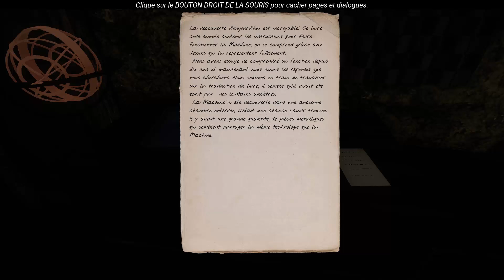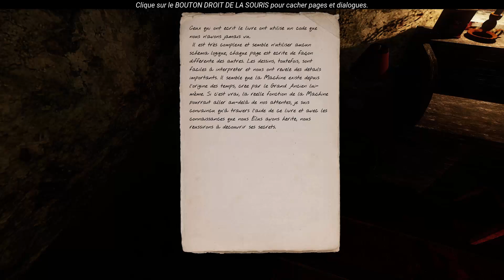THE LAND OF PAIN | CE JEU EST VRAIMENT STRESSANT... | Episode 1 (let's play FR)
Salut tout le monde ! On se retrouve dans un nouveau jeu et dans une nouvelle aventure, "The Land of Pain" un jeu que je pensé tranquille mais qui en vérité me fait stresser !